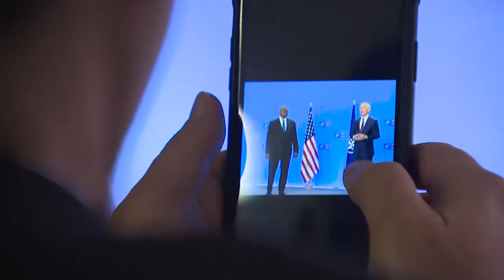Short remarks by NATO Secretary General and US Secretary of Defense (B-ROLL) (13 Oct 2022)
Short remarks by NATO Secretary General Jens Stoltenberg and United States Secretary of Defense Lloyd Austin III ahead of the meeting of NATO Ministers of Defence in Brussels on 13 October 2022 (B-ROLL).

BELGIUM
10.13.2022